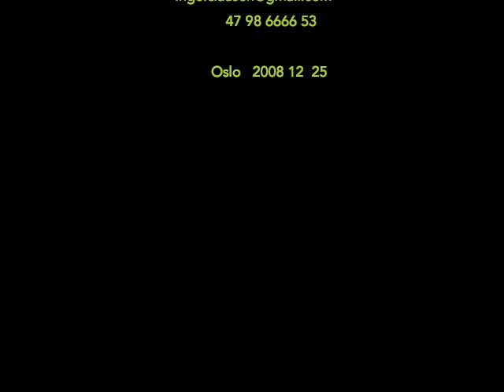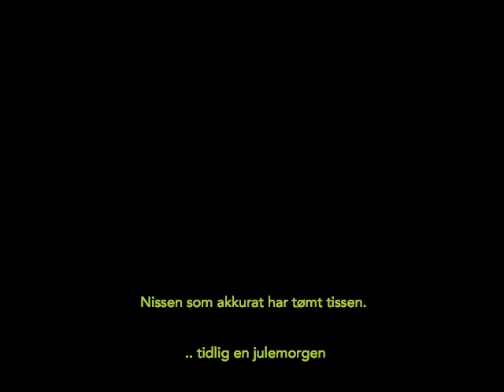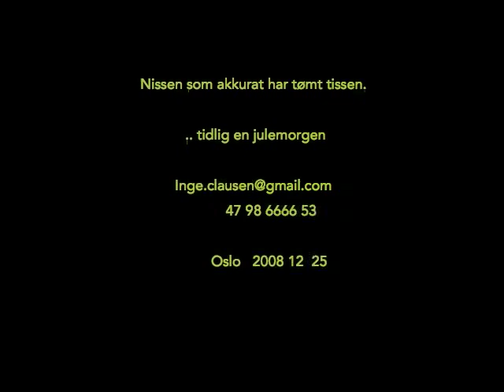nissen som akkurat har tømt tissen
nissen som akkurat har tømt tissen, seint på jule natta fikk nissen endelig tømt tissen, 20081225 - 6minutes from the liveset Farlig Musikk 124 by inge j.clausen. oslo